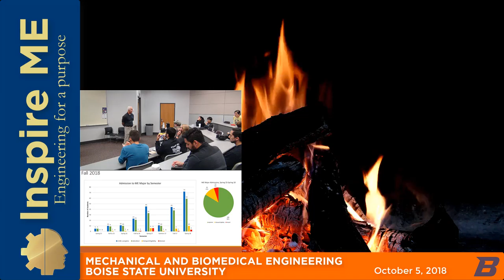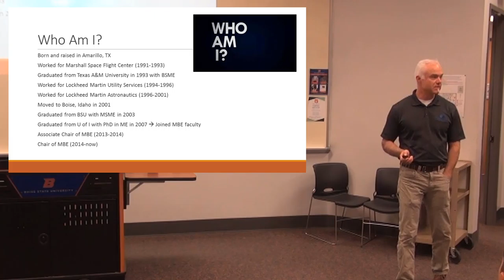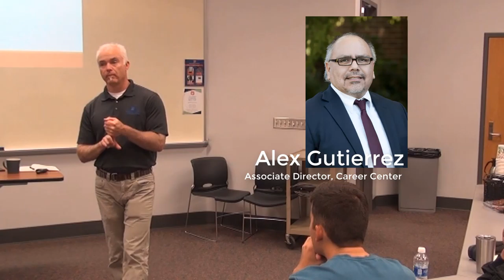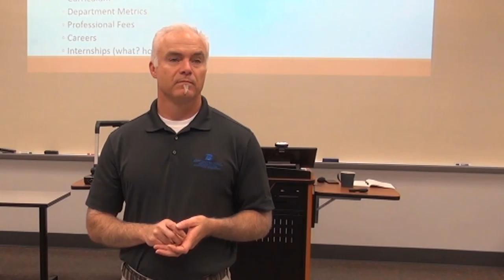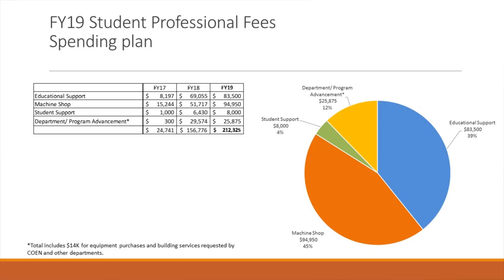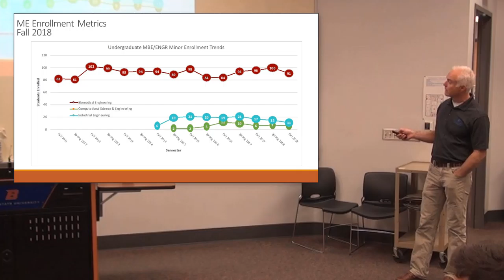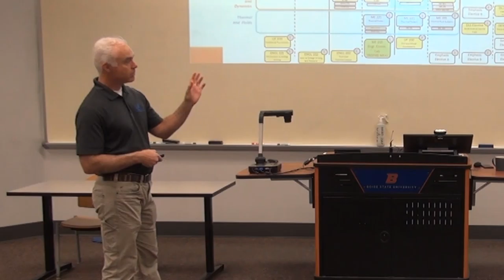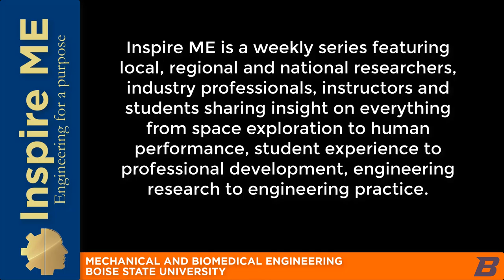You're invited to Grill the Chair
Presenter: Dr. Don Plumlee, Department Chair - Boise State Mechanical and Biomedical Engineering Department

What exactly is a department chair? What’s it made of, and who can sit in it?
Actually, our MBE department chair is Dr. Don Plumlee, and it’s his job to make sure this busy program stays on track! Class scheduling, faculty hiring, where money goes, grievances and counseling, recruiting, strategic planning, curriculum … it all lands on his desk. So how does this impact you?

Here’s a chance to ask questions about how the program runs, why things are the way they are, and what changes lie ahead! Why are certain prerequisites in place? Why don’t we offer certain classes? When will we be getting new equipment? When will we see new faculty members, and what will they teach? And just who IS this guy, anyway?

Academics, budgets, equipment, careers, clubs, curriculum, teaching, research, aerospace … If you’ve been wondering about something in the department (or beyond), join us this Friday to get some insight!

Got a question? Bring it on!

Don Plumlee joined Boise State as a faculty member in 2007 after completing his PhD at University of Idaho. He received his BS in Mechanical Engineering at Texas A&M and his MS in Mechanical Engineering from Boise State University. Don was the second graduate student to complete the program in the department.
Prior to arriving at Boise State University, Dr. Plumlee worked for Lockheed Martin Astronautics as a Product Engineer/Project Manager/Mechanical Designer on structural airframe components for several aerospace vehicles. He developed and improved manufacturing processes for the Atlas/Centaur rocket program, managed the production implementation of the J-2 rocket program, and created designs for structural/propulsion/electrical systems in both the Atlas/Centaur and J-2 programs. He also worked at NASA’s Marshall Space Flight Center (MSFC) as a co-op engineer in the Propulsion Laboratory. His assignments included structural designer in the Ground Support Equipment Branch designing Space Station Node Transportation Cradles and Astronaut Orbital Tools and analysis engineer on the Space Shuttle Main Engine (SSME) in the MSFC Liquid Propulsion Branch.

Don runs the BSU Ceramic MEMS (C-MEMS) laboratory, which has been focused on developing micro-fluidic applications in Low Temperature Co-Fired Ceramics (LTCC). They created a process to develop ceramic devices with embedded multi-layer fluidic channels, conductor electrodes, resistors and capacitors. Current devices under development include sensors and micro-thrusters that use the 3D micro-fluidic and embedded electrical component capability as an alternative to silicon MEMS devices.

Recorded October 5, 2018 at Boise State University